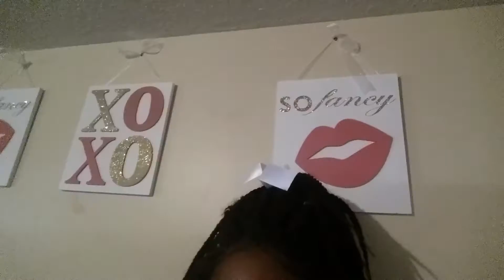Have in fun